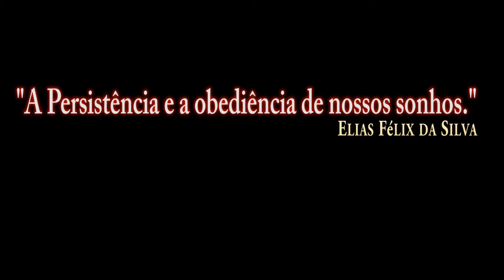DCS: F-16C Viper _ Startup Procedimento /PT-BR_VÍDEO 1100